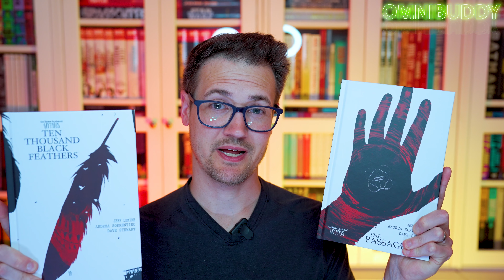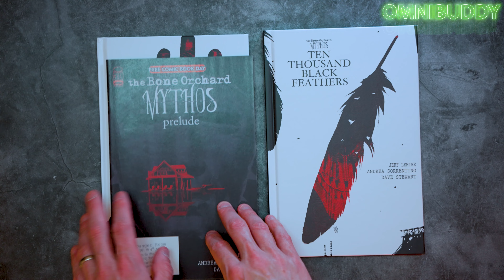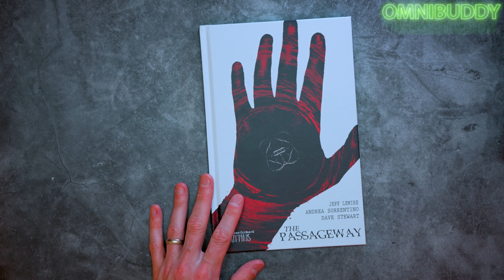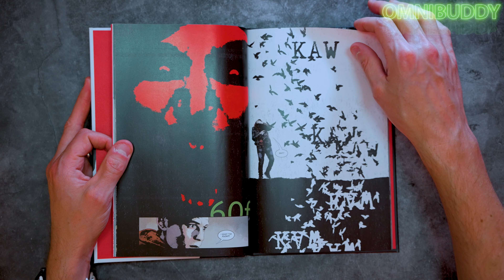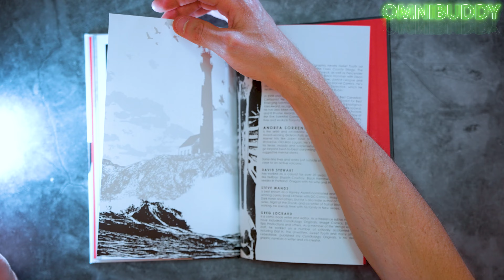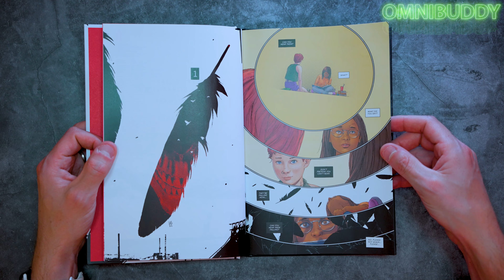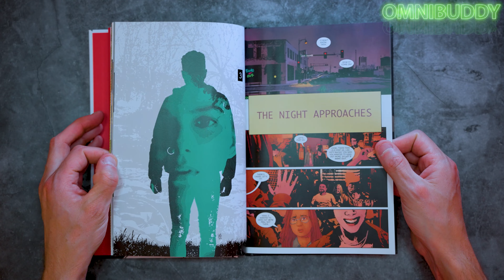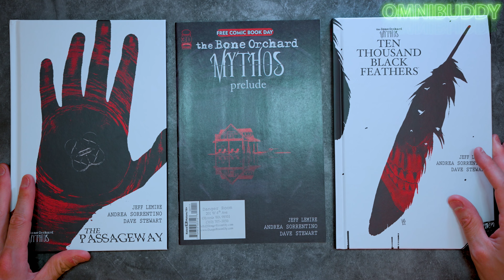The Passageway and Ten Thousand Black Feathers Overview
It's time to jump into Jeff Lemire's and Andrea Sorrentino's Bone Orchard Mythos with an overview of the first two volumes, The Passageway and Ten Thousand Black Feathers!

Follow @Omnibuddy for more overviews, unboxings, photobait, and collecting tips & talk!